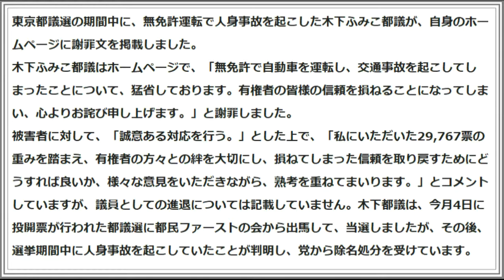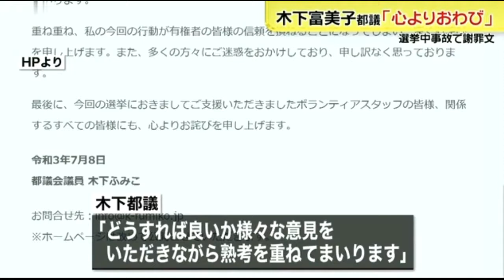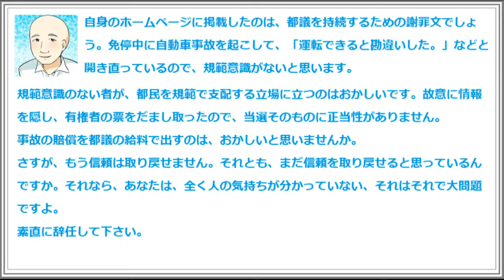選挙中に自動車事故？その木下ふみこ都議が謝罪文を掲載！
東京都議選の期間中に、無免許運転で人身事故を起こした木下ふみこ都議が、自身のホームページに謝罪文を掲載しました。
木下ふみこ都議はホームページで、「無免許で自動車を運転し、交通事故を起こしてしまったことについて、猛省しております。有権者の皆様の信頼を損ねることになってしまい、心よりお詫び申し上げます」と謝罪